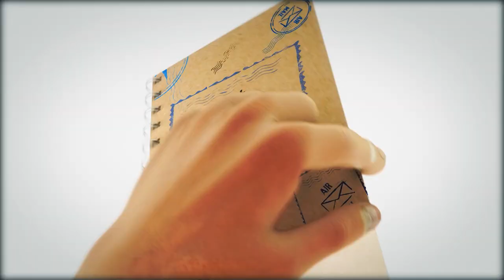Resort In Dimapur | Famous Niathu Hotels & Resorts | Hindi Travel Vlogs | Out To Roam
In this Hindi travel vlog, I'm excited to take you on a tour of this amazing resort & I will show you around the room and give you a complete rundown of all the amenities available. From the luxurious bedding to the stunning views, the room has everything you need for a comfortable stay. I will also give you a tour of the resort, showcasing the beautiful surroundings and all the other amenities available. You're sure to have a relaxing and enjoyable experience at Niathu Hotels & Resorts. So, sit back, relax, and join me on this amazing video tour.
About Me:
Hi, I'm Pankaj and I run the Out To Roam YouTube channel. I'm a travel vlogger from India and I love sharing my adventures through my Hindi vlogs. On my channel, you'll find a variety of travel content including cultural explorations, wildlife experiences, and premium stay options. I'm particularly interested in experiencing the culture of different countries and trying out new foods.